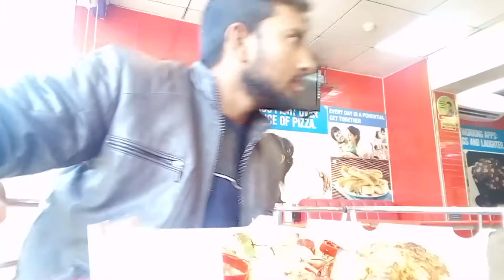Domino's Pizza ||Vasko vlogs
Domino's Pizza, Inc., branded as Domino's, is an American multinational pizza restaurant chain founded in 1960. The corporation is headquartered at the Domino's Farms Office Park in Ann Arbor, Michigan, and incorporated in Delaware.